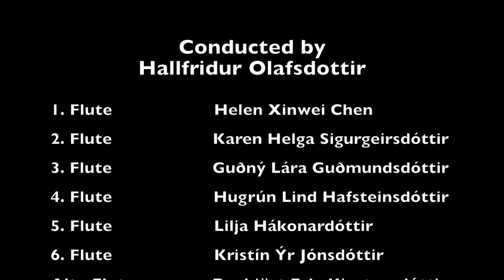Single Yellow Line by Gareth McLearnon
Played by the Reykjavik College of Music Flute Ensemble
Conducted by Hallfrídur Ólafsdóttir

1. flute, Helen Xinwei Chen
2. flute Karen Helga Sigurgeirsdóttir
3. flute Guðný Lára Guðmundsdóttir
4. flute Hugrún Lind Hafsteinsdóttir
5. flute  Lilja Hákonardóttir
6. flute Kristín Ýr Jónsdóttir
Alto flute Dagbjört Erla Kjartansdóttir
Bass flute Maria Jönsson